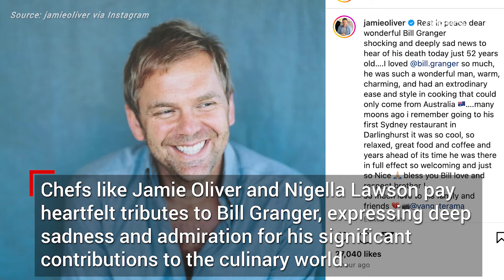Aussie chef Bill Granger dies aged 54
Bill Granger, the Australian-born chef famed for popularising avocado toast, has died at the age of 54, his family has announced.